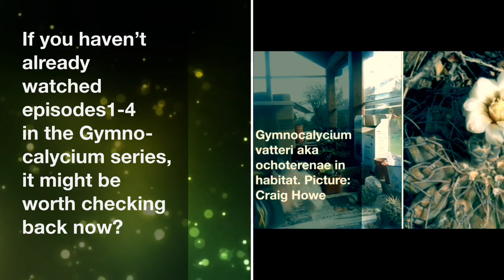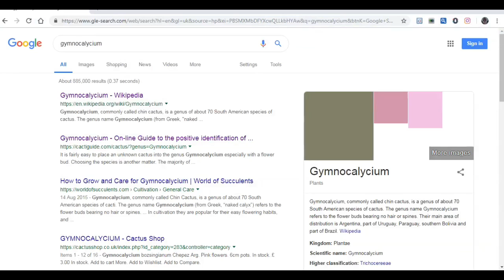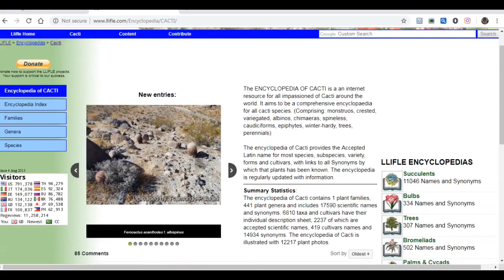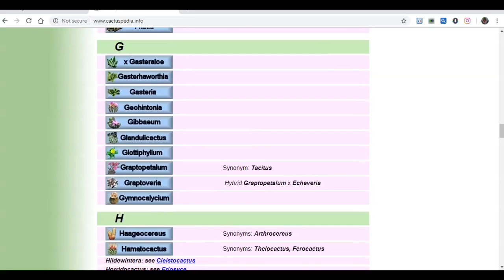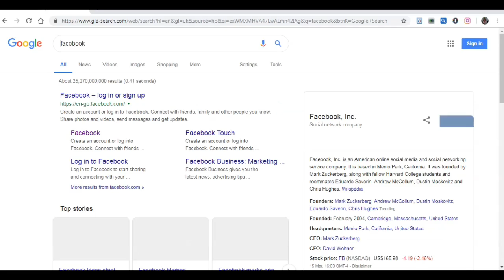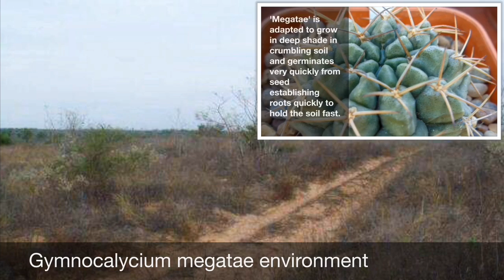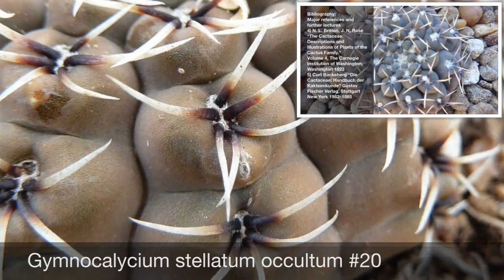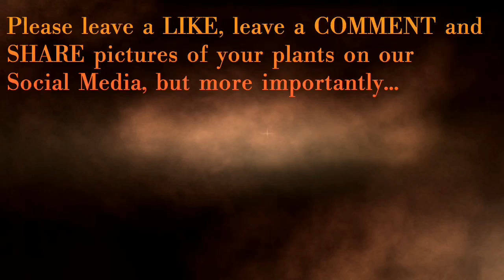Gymnocalycium 5 - Deepening the Collection (Cactus Series 6)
The fifth overview of the growing Gymnocalyciums, not only here at Kirkstone but also, particularly at plants in habitat.  Click below for all the very latest NEWS from Planet Gymnocalycium ...